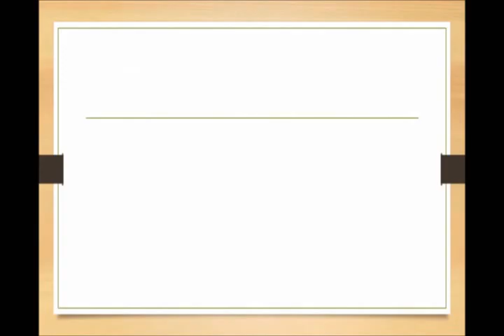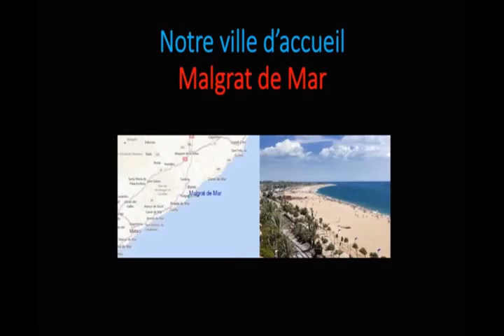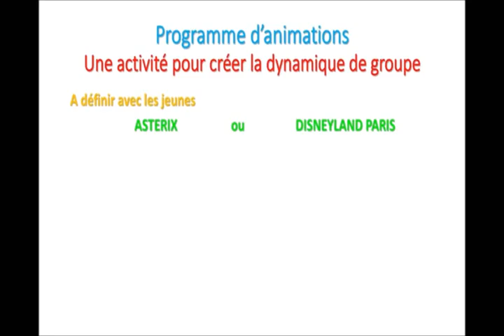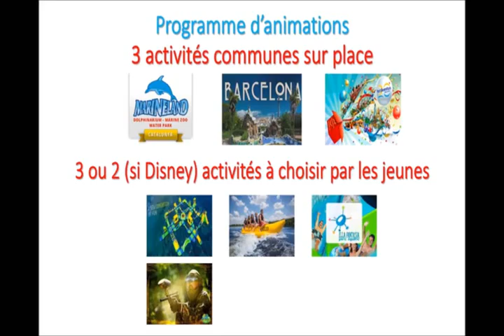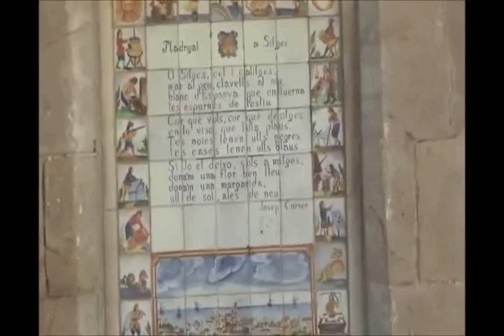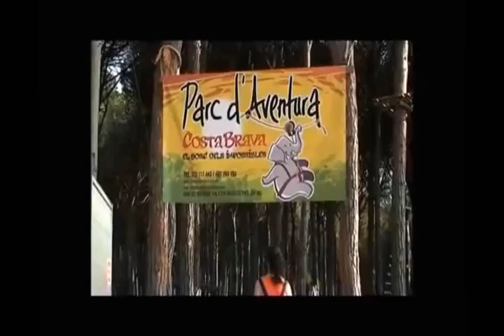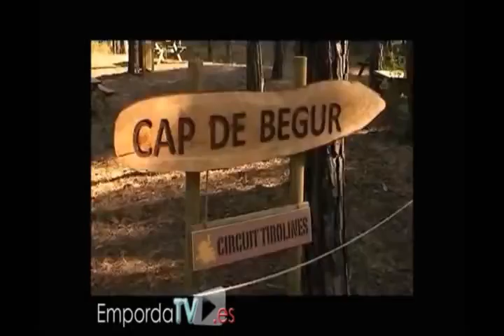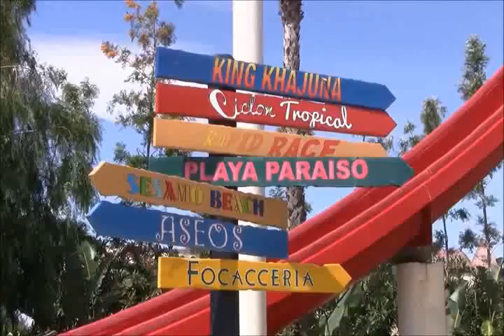vidéo du séjour 2016 définitive1